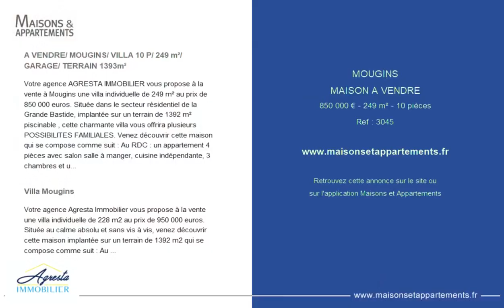MOUGINS - MAISON A VENDRE - 850 000 € - 249 m² - 10 pièce(s)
Référence : 3045

A VENDRE/ MOUGINS/ VILLA 10 P/ 249 m²/ GARAGE/ TERRAIN 1393m²

Votre agence AGRESTA IMMOBILIER vous propose à la vente à Mougins une villa individuelle de 249 m² au prix de 850 000 euros. Située dans le secteur résidentiel de la Grande Bastide, implantée sur un terrain de 1392 m² piscinable , cette charmante villa vous offrira plusieurs POSSIBILITES FAMILIALES. Venez découvrir cette maison qui se compose comme suit : Au RDC : un appartement 4 pièces avec salon salle à manger, cuisine indépendante, 3 chambres et un bureau, 2 points d'eau, Au 1er étage: un appartement 3 pièces avec cuisine indépendante, salon, salle à manger, 2 chambres, 1 salle de bains, une terrasse. Au 2ème étage: 2 chambres mansardés avec une salle d'eau et WC, Pour compléter vous disposerez en rez de jardin d'un garage de 95 m² avec un atelier donnant accès au RDC et pouvant être aménagé. Travaux à prévoir. Nous restons à votre disposition pour tout renseignement complémentaire AGRESTA IMMOBILIER PEGOMAS. Kevin RAMI (EI) Agent Commercial - Numéro RSAC : - .

Villa Mougins

Votre agence Agresta Immobilier vous propose à la vente une villa individuelle de 228 m2 au prix de 950 000 euros. Située au calme absolu et sans vis à vis, venez découvrir cette maison implantée sur un terrain de 1392 m2 qui se compose comme suit : Au RDC, une vaste entrée avec placard et WC, une cuisine indépendante, un séjour et une salle à manger cathédrale avec cheminée, 3 chambres dont une avec salle de douche, une salle de bains, une buanderie et une cave de près de 10 m2. A l'étage, accessible par la salle à manger mais possédant également son entrée indépendante, 2 chambres avec terrasse donnant sur le jardin et la piscine, une cuisine et une salle de douche avec WC. Chauffage au sol gaz, garage et de nombreuses places de stationnement. Prévoir des travaux de rafraichissement.

Cette annonce vous est proposée par l'agence Agresta immobilier

|2715761|